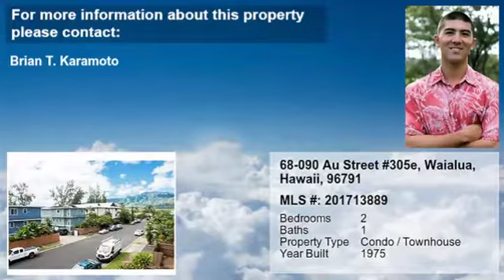Real estate for sale in Waialua Hawaii - MLS# 201713889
68-090 Au Street
Waialua Hawaii 96791
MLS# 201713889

Living in Hawaii at its finest! Come check out this beautifully maintained condo just a minutes walk from the beach. Newly replaced windows throughout the unit granite counters in the kitchen and bath and an upgraded tile shower this unit is in definitely move in ready. One of the only units at the complex with 2 parking stalls! Smell the ocean air from your private lanai as you have your morning coffee!